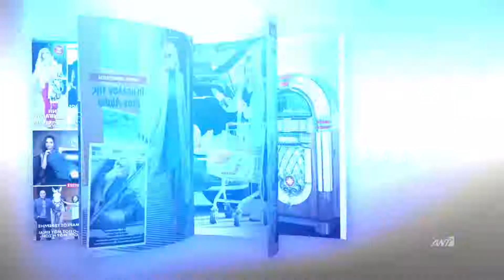Στο ΟΚ! που κυκλοφορεί 4-4-2018